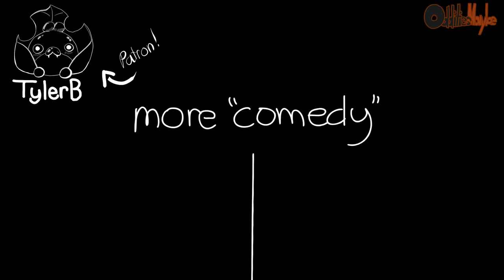It Was You, Barry (an animation)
Spoop month means spoopy videos. Technically this is canon. That Ezra Miller guy sounds like a real jerk

sounds from zapsplat :D

Check out some of my other vids ~